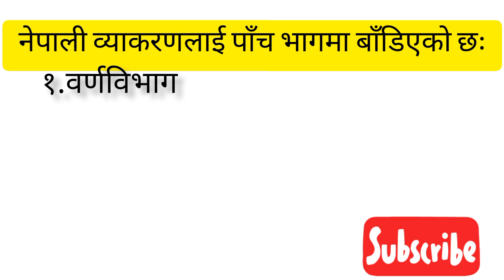नेपाली व्याकरण।व्याकरणका पाँच भाग वर्णविभाग,शब्दविभाग,वाक्यविभाग,चिह्नविभाग र छन्दविभाग परिचय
नेपाली व्याकरण।व्याकरणका पाँच भाग वर्णविभाग,शब्दविभाग,वाक्यविभाग,चिह्नविभाग र छन्दविभाग परिचय nepali byakran.nepalibyakran ka pacha bhaga varnavivag,sabdhavibhag,wakyavibhaga,chihnavibhaga are chandavibhaga,

व्याकरणकाे बारेमा जान्नु चाहानु हुनुहुन्छ भने👇️